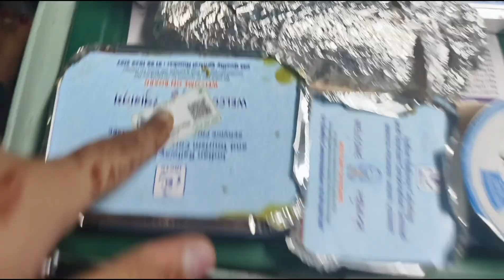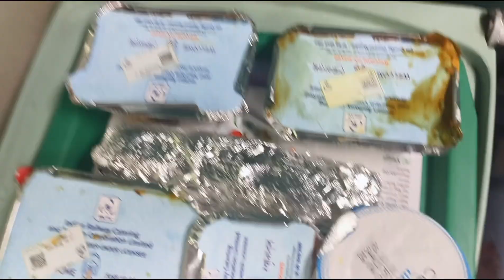enjoy my journey 😍😍| Akele karna pada safar 😯@goldygallery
😯 Bhusawal se delhi akele kyu ana pada ?
Sasural ko lekar pahuche delhi